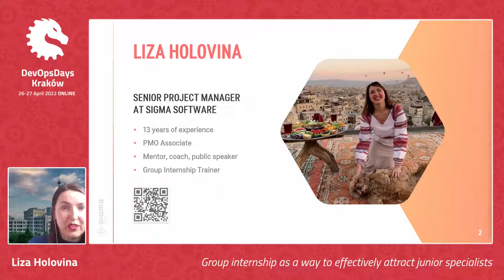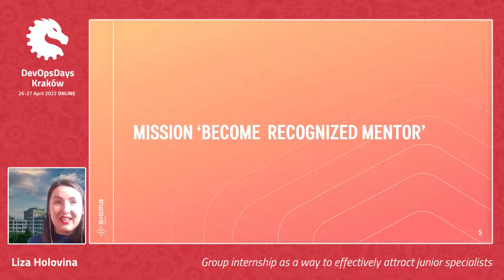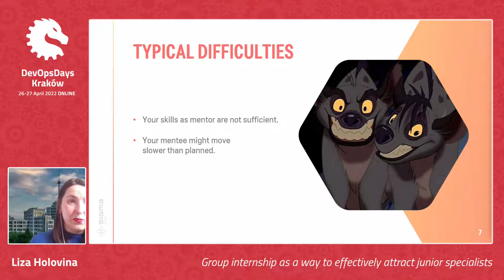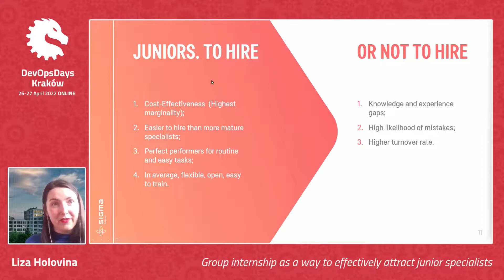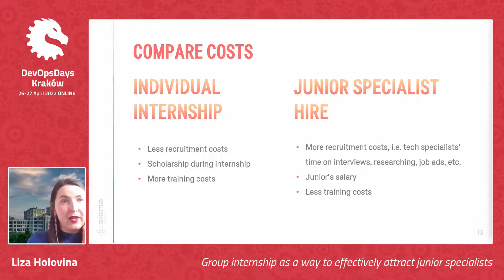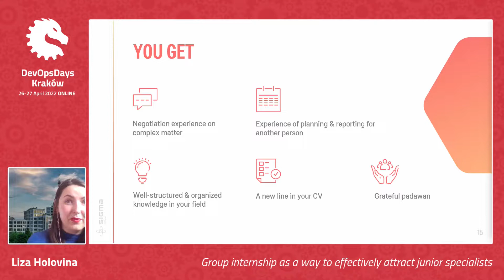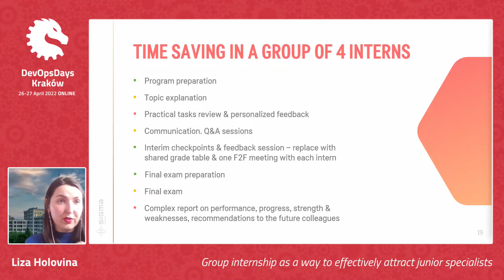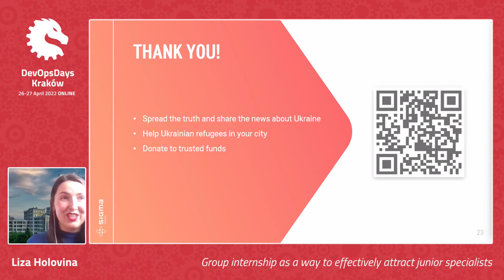DevOpsDays Krakow 2022: Mentoring as another way to become a more valuable specialist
Liza Holovina, Senior Project Manager at Sigma Software, who has 6+ years experience of mentoring, spoke on a topic "Mentoring as another way to become a more valuable specialist and advance your career" on DevOpsDays Krakow

We invite you to watch this video and find out which doors could be opened to you as a specialist, if you decide to take a personal challenge — to be a mentor.

00:00:16 – Introducing
00:01:52 – How to reach professional scale
00:03:15 – Why companies encourage those who can educate others
00:04:22 – Mission "Become recognized mentor"
00:05:18 – 1st Level of mentorship – Mufasa
00:12:59 – 2nd Level of mentorship – Mr. Miyagi
00:14:22 – Overview why companies hire juniors despite obvious risks
00:20:53 – Some tips for this level
00:24:12 – What you get from this type of mentorship
00:27:59 – 3rd Level of mentorship – Master Splinter
00:29:11 – Why are group internships efficient?
00:32:02 – Tips for this level of mentorship